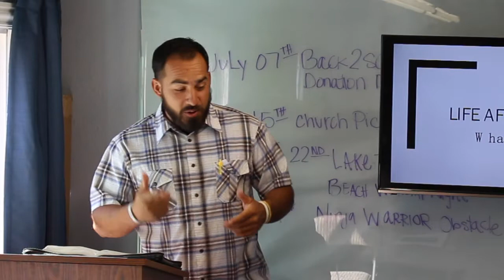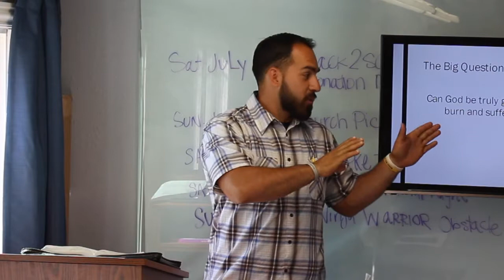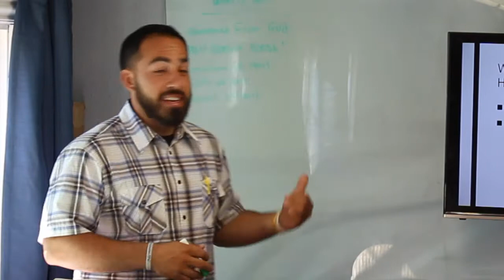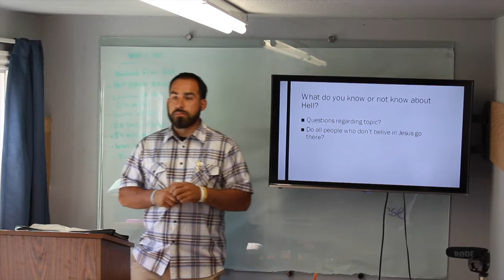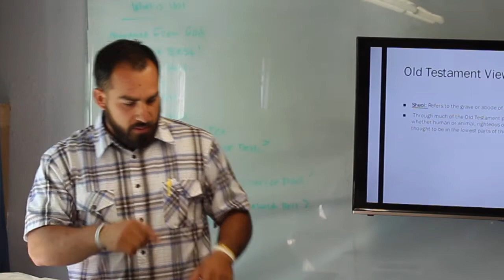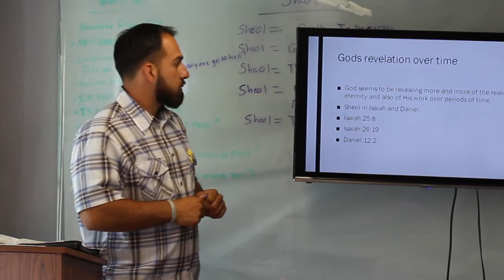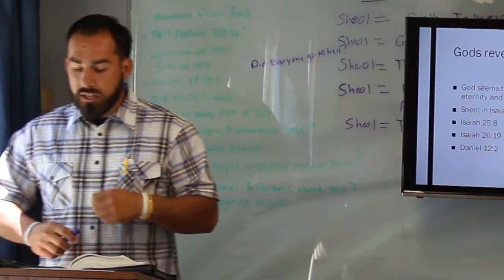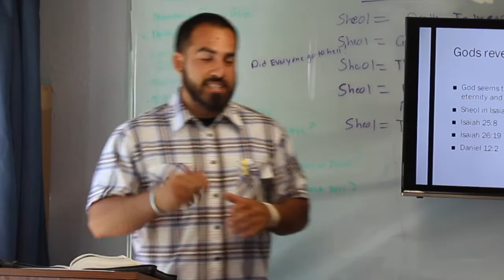Life After Death (HELL)